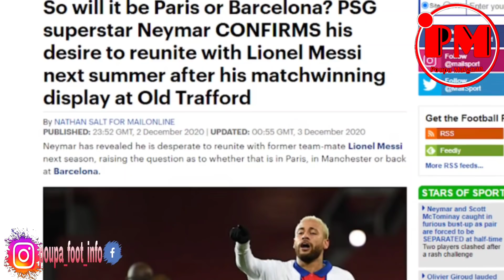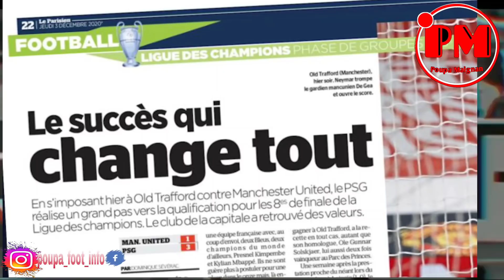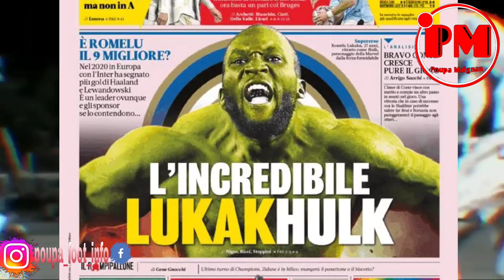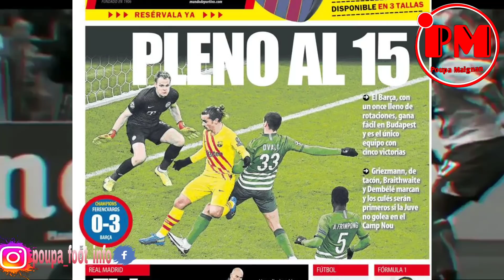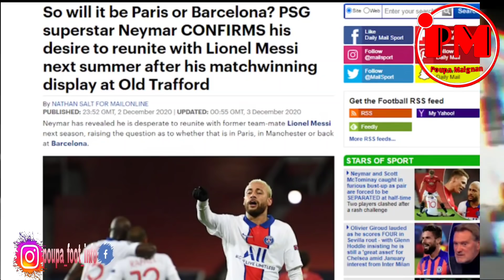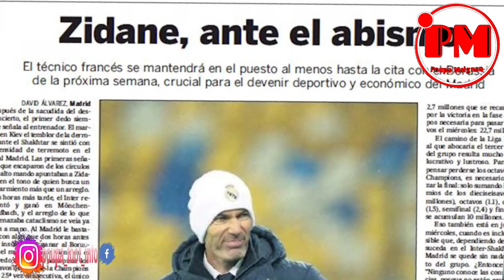Real bay zidan yon iltimatòm. Neymar mande poul jwe ak Messi lòt sezon. Rezime gòl lig dè chanpyon